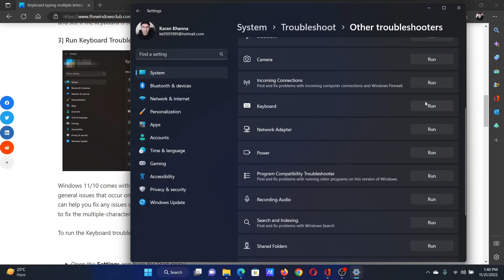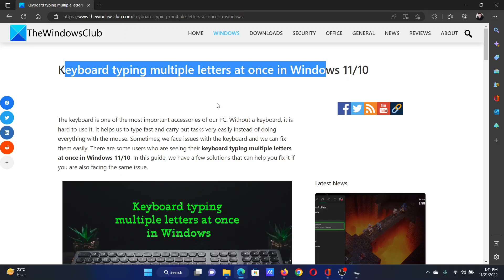Keyboard typing multiple letters at once in Windows 11/10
The keyboard is one of the most important accessories of our PC. Without a keyboard, it is hard to use it. It helps us to type fast and carry out tasks very easily instead of doing everything with the mouse. Sometimes, we face issues with the keyboard and we can fix them easily. There are some users who are seeing their keyboard typing multiple letters at once in Windows 11/10. In this guide, we have a few solutions that can help you fix it if you are also facing the same issue.

If the keyboard of your Windows 11/10 PC is typing multiple letters when you type something, you can fix it using the following ways.

1] Check your keyboard

2] Restart your PC

3] Run Keyboard Troubleshooter

4] Adjust Keyboard’s Character repeat delay

5] Run antivirus on your PC

Timecodes:
0:00 Intro
0:20 Check your keyboard
0:29 Simply restart your computer
0:37 Run Keyboard troubleshooter
0:56 Adjust keyboard's character repeat rate